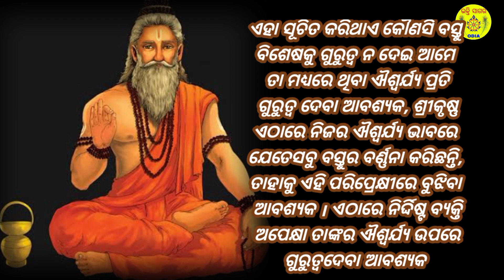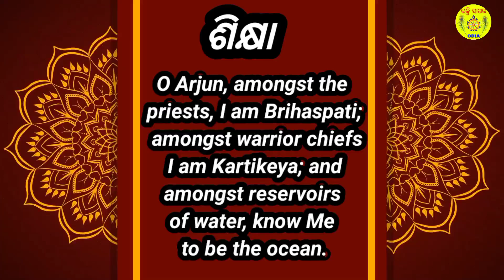Bhagavad Gita Ch. 10 Sh. 24 (Priests-Brihaspati II Commanders-Kartikeya II Water bodies-Ocean)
ହେ ଅର୍ଜୁନ, ପୁରୋହିତ ମାନଙ୍କ ମଧ୍ୟରେ ମୁଁ ବୃହସ୍ପତି, ଯୋଦ୍ଧାମାନଙ୍କ ମଧ୍ୟରେ ମୁଁ କାର୍ତ୍ତିକ; ଏବଂ ସରୋବର ମାନଙ୍କ ମଧ୍ୟରେ ମୁଁ ସମୁଦ୍ର ଅଟେ ।
O Arjun, amongst priests, I am Brihaspati; amongst warrior chiefs I am Kartikeya; and amongst reservoirs of water, know Me to be the ocean.